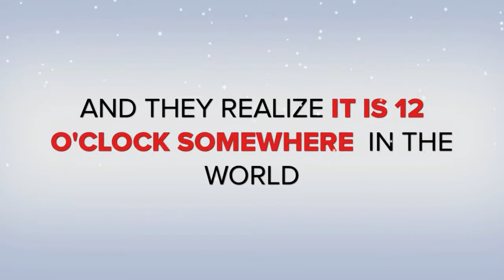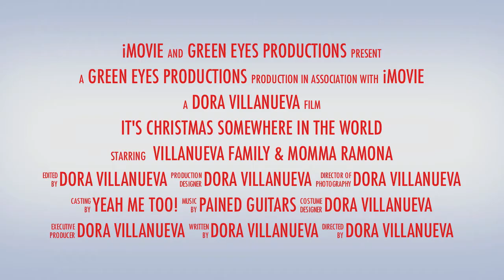V Family Christmas Eve 2010